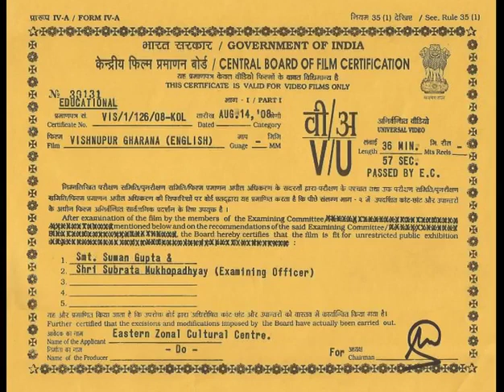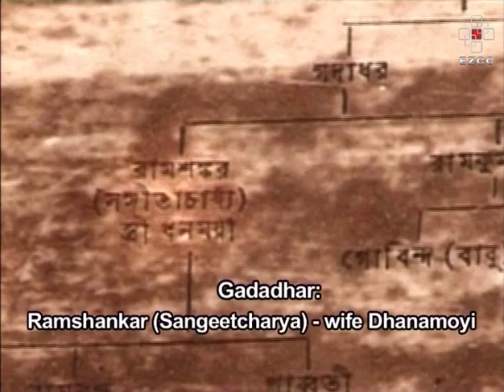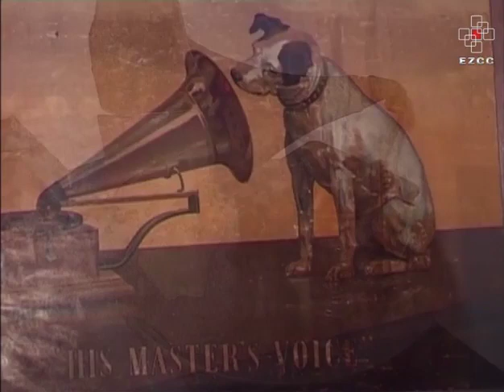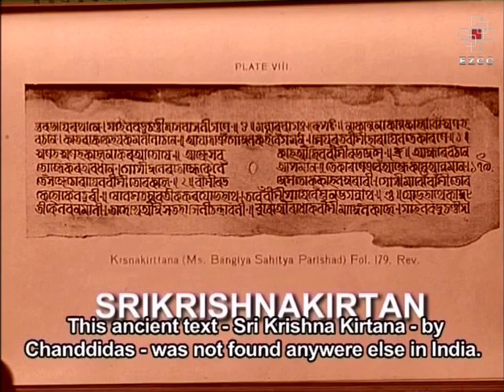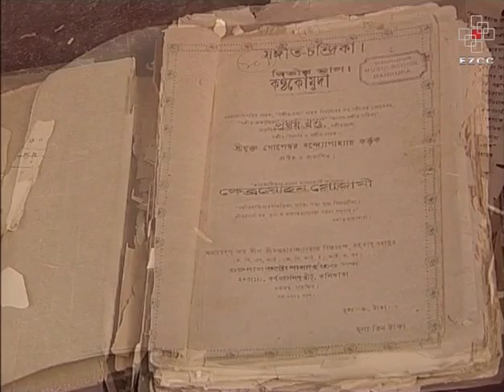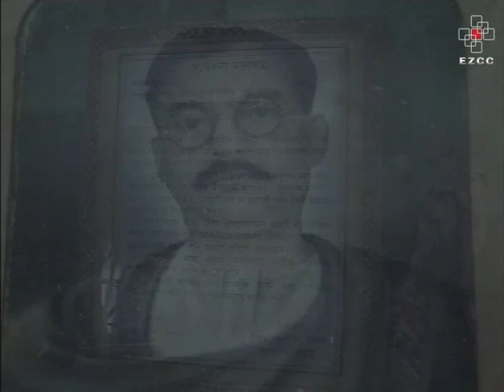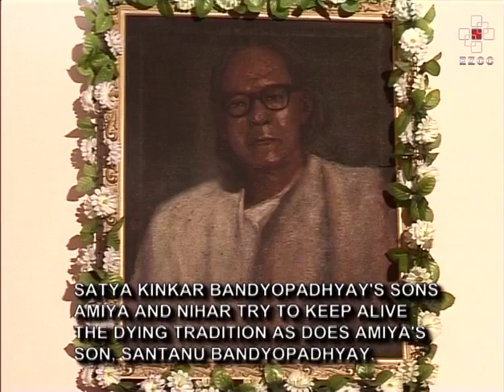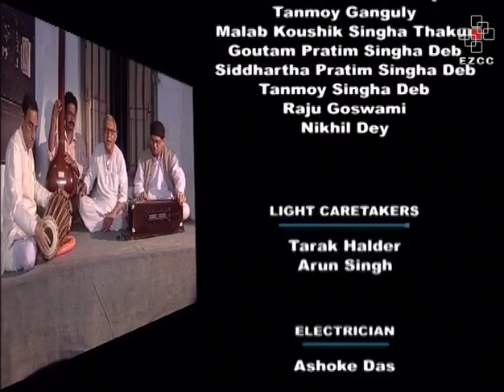Bishnupur Gharana: Documentary I Virasat Setu I World Heritage Day 2020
Bishnupur gharana, dhrupad tradition of Hindustani music, originated in Bishnupur in West Bengal, is noted for simple alap & lilting melody. Be acquainted with this distinct style of raga presentation with this documentary by Eastern Zonal Cultural Centre, Ministry of Culture, Government of India.